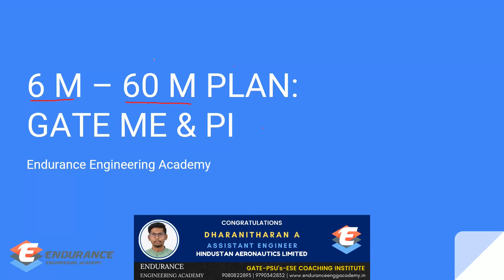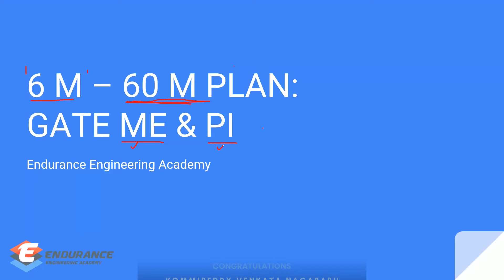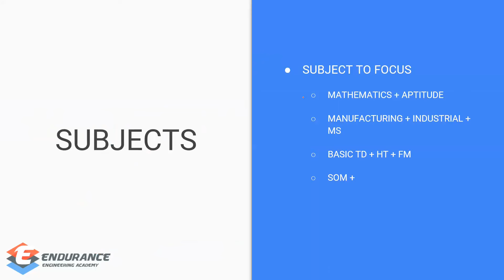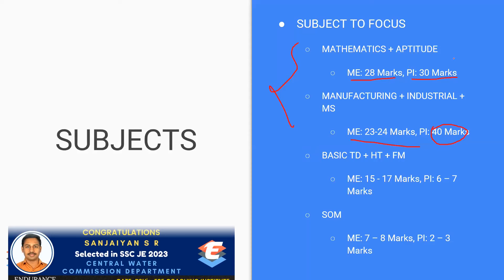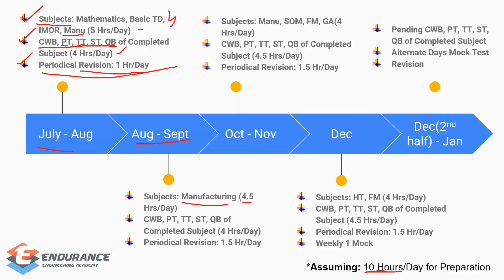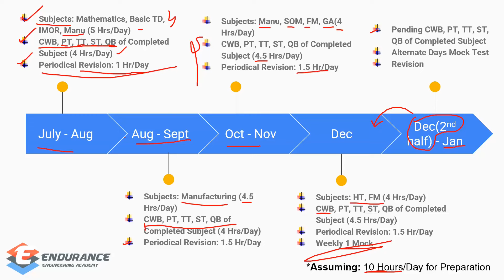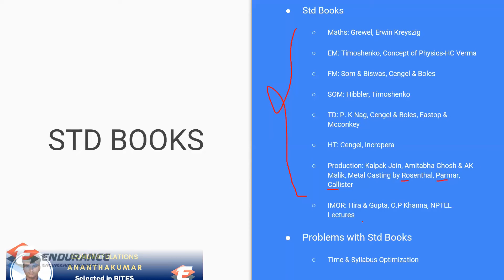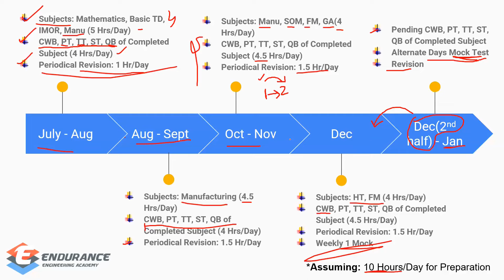6 Months GATE Preparation Strategy | 60 Marks in 6 Months | தமிழ் | GATE 2025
Are you aiming to crack the GATE exam but only have 6 months left to prepare? Don’t worry! We’ve got you covered. In this video, we’ll outline a comprehensive 6-month preparation strategy to help you ace the GATE 2025 exam. Whether you’re starting from scratch or brushing up on your knowledge, this plan will guide you through the essential topics, study materials, and tips to maximize your study efficiency.

GATE 6 Months Plan | 60 Marks in 6 Months | தமிழ் | GATE 2025